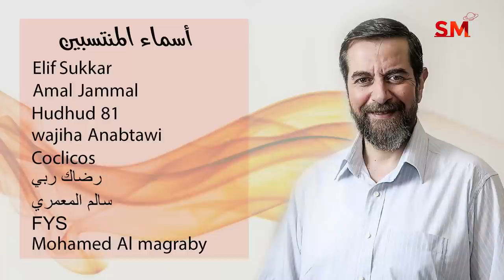توقعات الأبراج اليوم الأحد 26 كانون الأول ديسمبر 2021 سعيد مناع